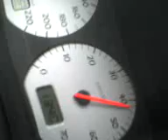GOLF III 1.8 2nd Overrev